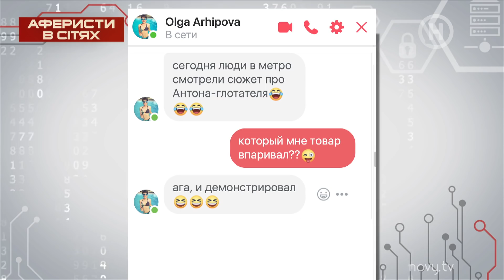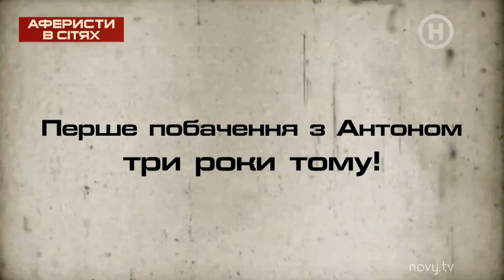Чаи для похудения – Аферисты в сетях 2021 | НОВЫЙ 6 сезон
Елена-Кристина Лебедь в проекте Аферисты в сетях 2021 выпуск 5 пригласила на свидание «бывшего». Но, как и 5 лет назад, Антона интересовала не девушка, а продажа чудо-продукции, которая омолаживает, очищает организм и выводит токсины. Во время разговора мужчина тестировал все товары на себе, и результат не заставил себя долго ждать. Хочешь узнать, чем закончилось виртуальное свидание Кристины и Антона? Смотри онлайн Аферисты в сетях 6 сезон 5 выпуск и узнай, каких кавалеров нужно обходить десятой дорогой.